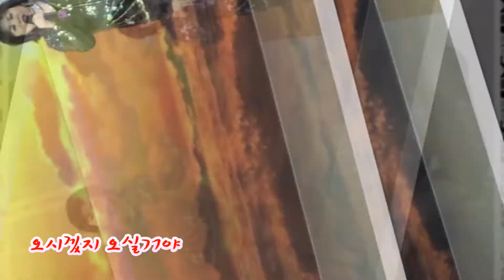가수 김종임 오실거야 가사영상 작사작곡 이은청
설명작사작곡 이은청
노래 김종임

문꼬리 잠그고
내 사랑 지키던 날
밤새 소리 아련하게 들려오고
모진님을 기다리다가
그냥그냥 잠이 들었네
세월도 반해버린
우리의 사랑은
꽂 길은 아니었지만
다시온다 돌아온다
기약은 없지만
오시겠지 오실거야
내님을 기다립니다